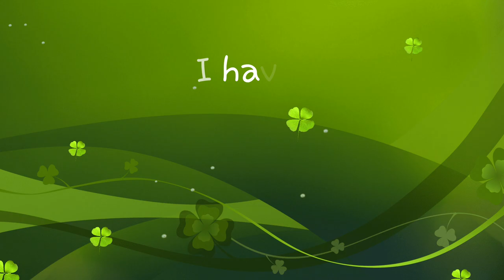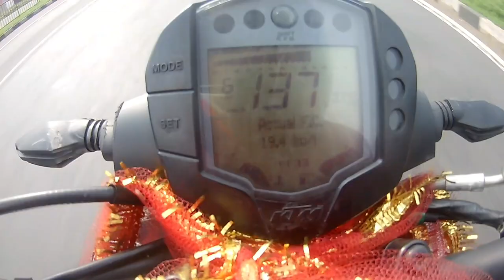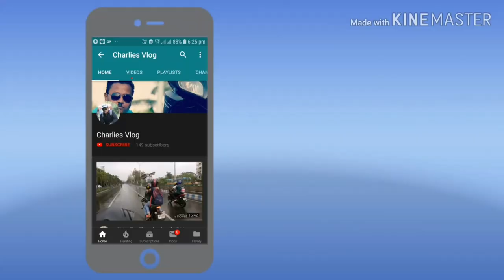Last Ride with my KTM Duke 250 |NH2😭😭💔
KTM Key

Leg guard

         ●     Gears I use For Vloging           ●

Iphone 5s

Samsung galaxy A8 plus

Eken H9R

MI Power Bank

Mic Adapter Trrs to Trs jack

Selfie stick

              ●       Rideing Gears I use..       ●

KTm Gloves

N u can follow me also Tweeter.